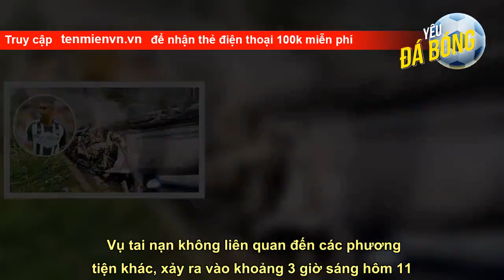Kroos chịu khó sấy giày đấu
Kroos chịu khó sấy giày đấu   Ngôi sao Toni Kroos đã gây ngạc nhiên bởi hành động đáng kinh ngạc thường thực hiện trước mỗi buổi tập. Chẳng là tiền vệ của Real rất chịu khó sấy giày đấu trước khi ra sân tập.  Cầu thủ Udinese thoát chết sau khi xe lật và bốc cháy   Tiền vệ Walace vừa trải qua nỗi sợ hãi sau tai nạn kinh hoàng, nhưng may mắn thoát chết, dẫu chiếc xe của anh lật nhào và sau đó bốc cháy.   Vụ tai nạn không liên quan đến các phương tiện khác, xảy ra vào khoảng 3 giờ sáng hôm 11 tháng 10 tại Venezia